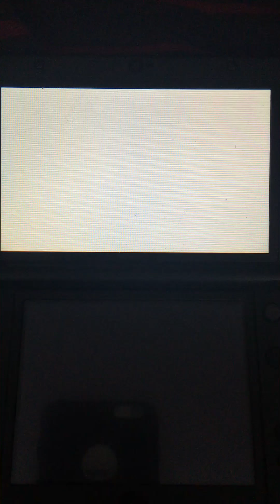It's Simple Really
Bibarel Sweep